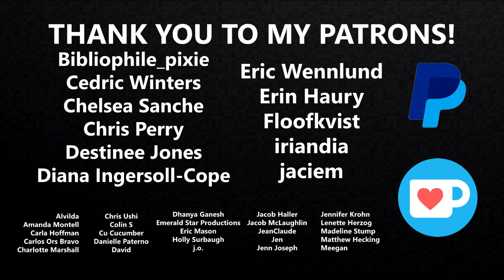How Rugrats Taught Me The Meaning of Chanukah | READUS 101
How Rugrats Taught Me The Meaning of Chanukah || The Hanukkah (Chanukah) episode of Nickelodeon’s Rugrats that aired in 1996 was one of the first holiday specials I saw that didn’t feature Christmas. And while I knew of the Jewish Festival of Lights for the candles, dreidels and menorahs that are involved, this episode featuring Tommy and company was how I learned about the meaning regarding Judaism and why it’s celebrated.

Music
Readus 101 Theme: